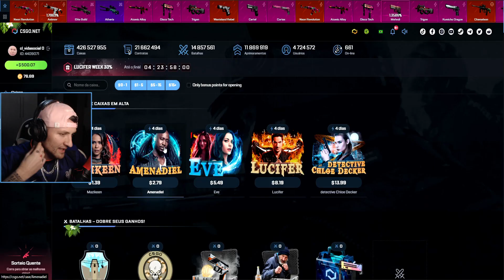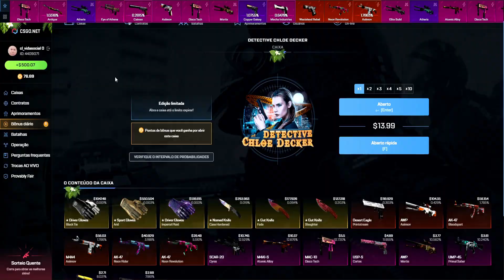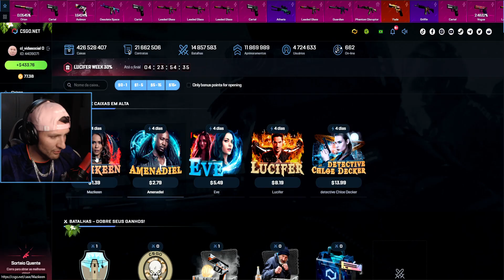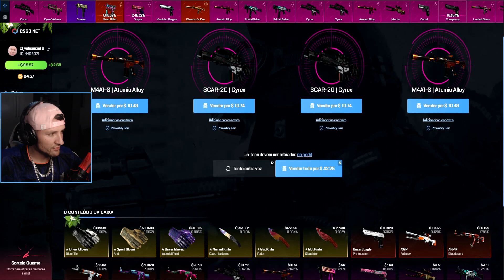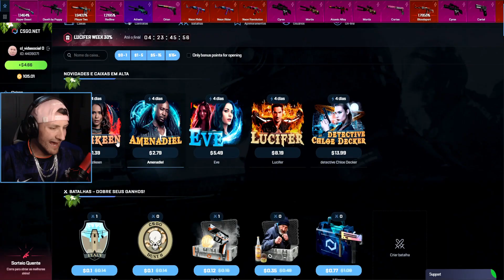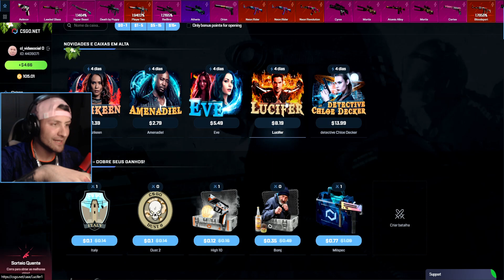APAIXONADO NA MINHA NOVA BUTTERFLY 😍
►Use o cupom FKS para fazer o primeiro deposito com 100% de bonus, quando for depositar novamente, entre no seu perfil e use o cupom FKS30 para ter 30% de bonus, sempre que for depositar novamente reutilize o cupom FKS30 para ganhar o bonus, tem que usar toda vez que for depositar!